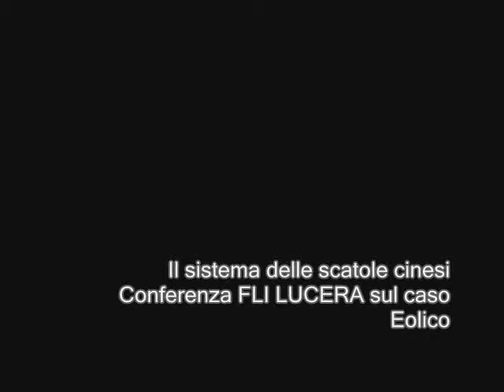Il sistema delle scatole cinesi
Leonardo De Muzio spiega il sistema delle scatole cinesi. Adessoilsud.it